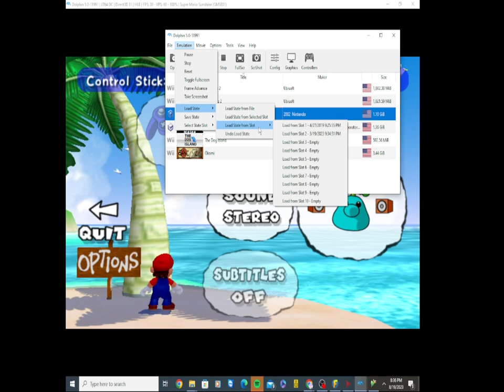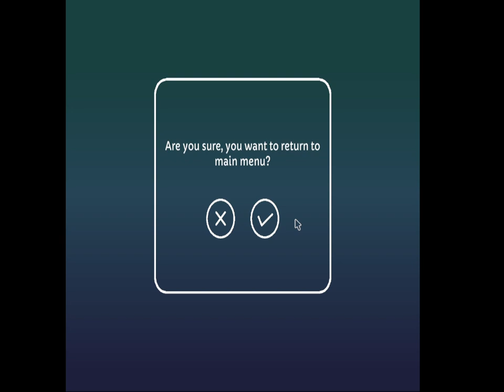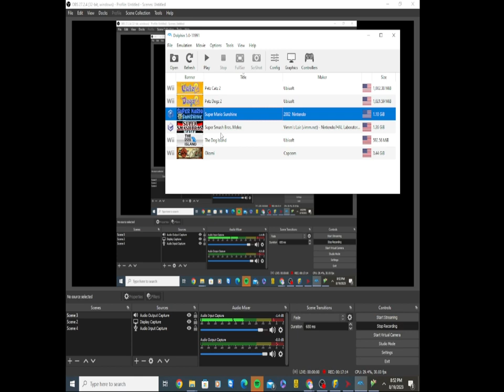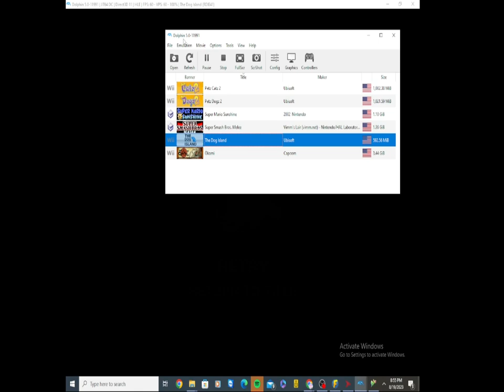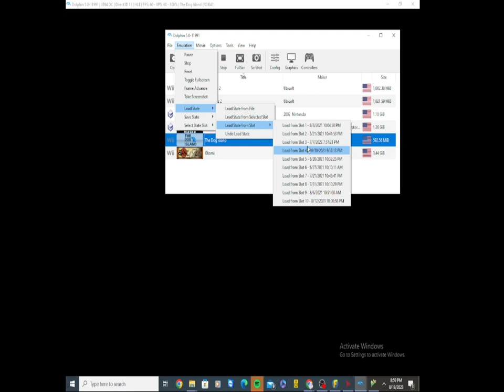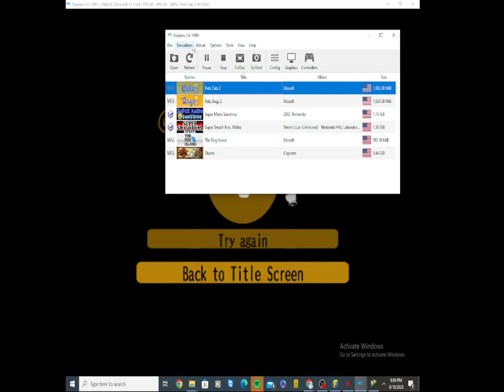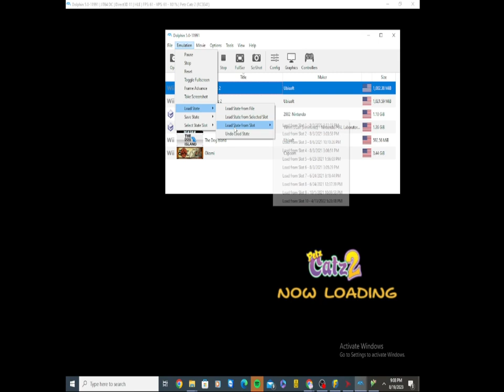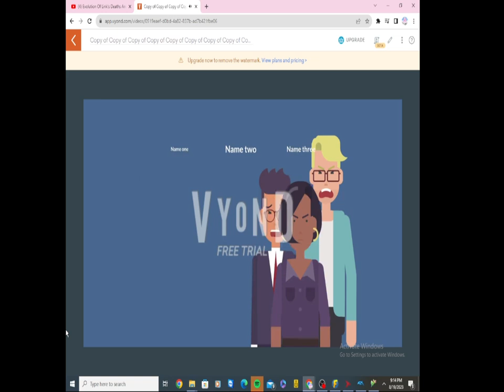July 18, 2024(2)